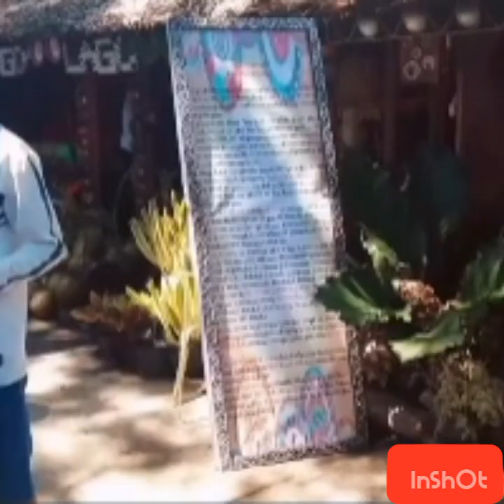COCONUT 🥥 FESTIVAL 2019.my dearest 🏡 town